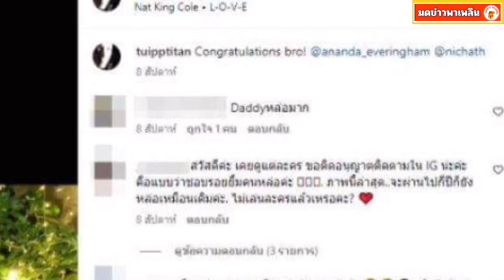สปาร์กตอนไหน? พิ้งกี้ ตุ้ย เคลื่อนไหวหลังลือหึ่งซุ่มอยู่ด้วยกัน